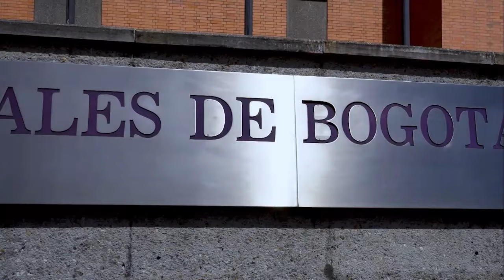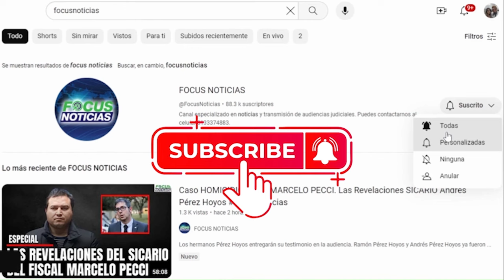RESTRINGIR la Libre COMPETENCIA es una AMENAZA para los DERECHOS: Adivierte DEFENSORÍA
En horas de la mañana de este viernes, la Defensoría del Puebl dio a conocer un informe titulado 'La libre competencia y su impacto en los derechos ciudadanos', en el cual destaca la importancia de preservar la libre competencia como un derecho fundamental de todos los colombianos.

El informe, presentado por el Defensor del Pueblo, Carlos Camargo Assis, sostiene que restringir la libre competencia equivale a afectar los derechos colectivos e individuales de la ciudadanía.

El derecho a la libre competencia, según el informe de 86 páginas, no solo es crucial para el desarrollo económico y social del país, sino que también está intrínsecamente ligado a la protección de los derechos fundamentales, como la vida, la integridad, la salud y la educación.

La obra analiza detalladamente la relación entre la libre competencia y el fortalecimiento de la democracia, subrayando su conexión directa con el bienestar de los consumidores, proveedores, productores y empresas.

“La libre competencia garantiza los derechos de los colombianos, pero dentro de un marco de intervención apropiado. Es, en consecuencia, un derecho de todos. La relación entre la libre competencia y los derechos humanos es clara, directa y relevante”, afirma Camargo Assis.

Carlos Camargo Assis, Defensor del Pueblo, afirma que el informe contribuye al debate sobre la relevancia de garantizar y respetar la libre competencia, destacando su impacto en los derechos individuales. El documento se centra en examinar la libre competencia como un derecho colectivo, explorando sus fundamentos en la Constitución de Colombia y la economía social de mercado.

El informe también aborda la competencia desleal, advirtiendo sobre posibles perjuicios colectivos y la afectación de los derechos democráticos si no se abordan adecuadamente las prácticas restrictivas a la competencia. Se destaca que este derecho colectivo tiene reconocimiento tanto a nivel nacional como internacional, encontrando su origen en el artículo 333 de la Constitución colombiana y a través del bloque de constitucionalidad.